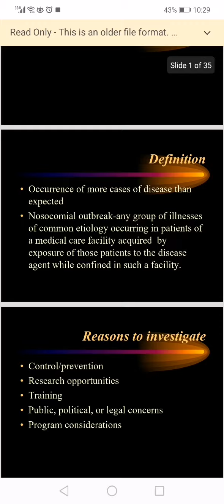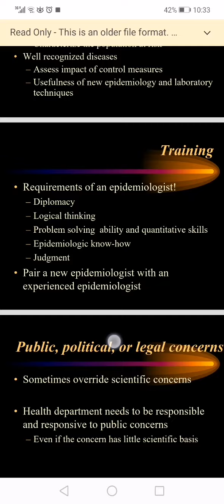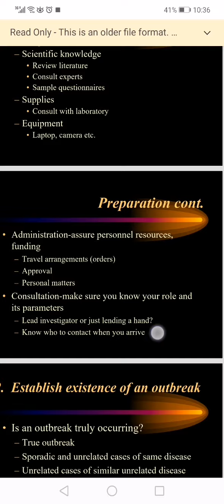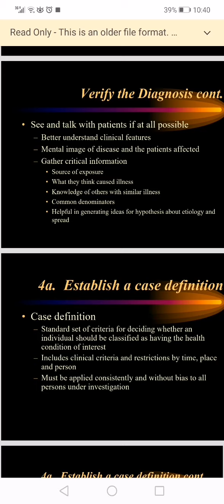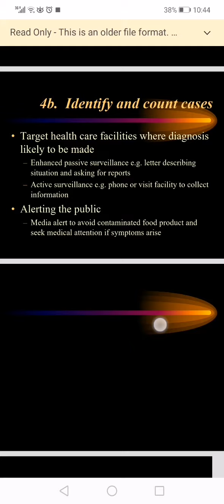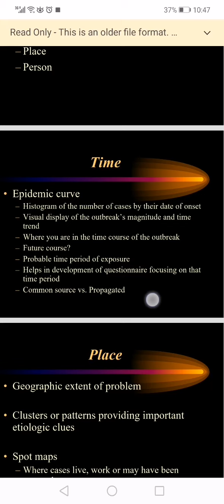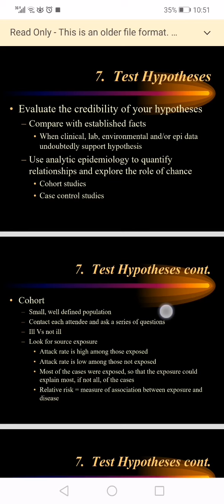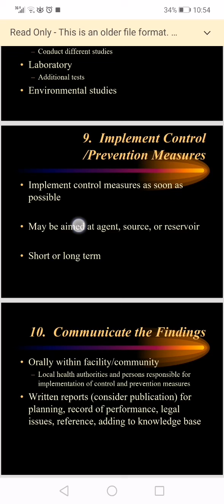outbreak investigation الاستقصاء الوبائي